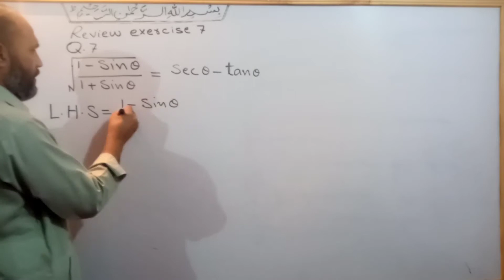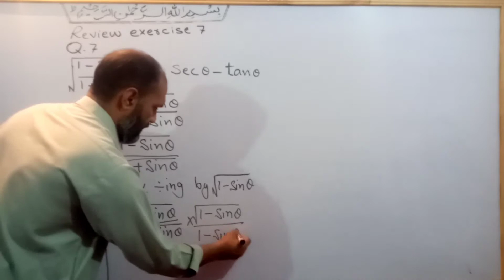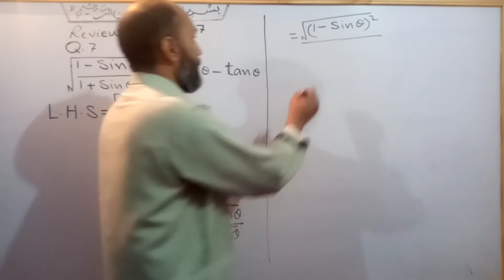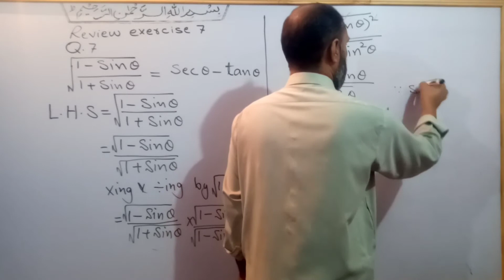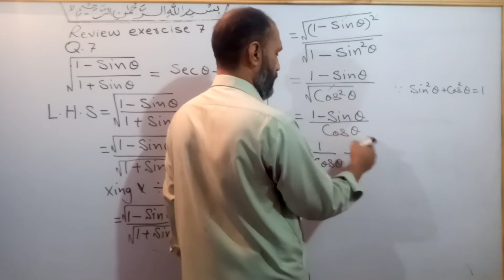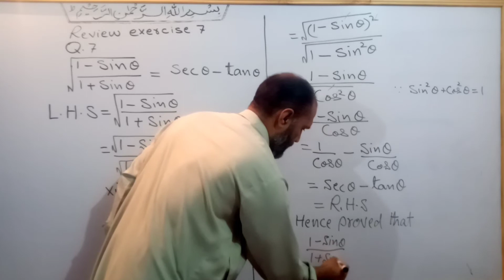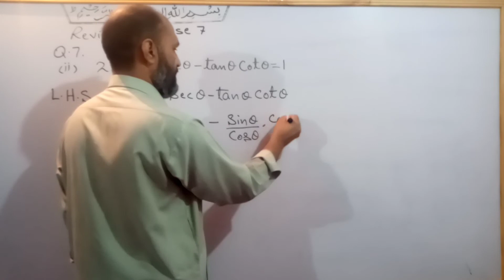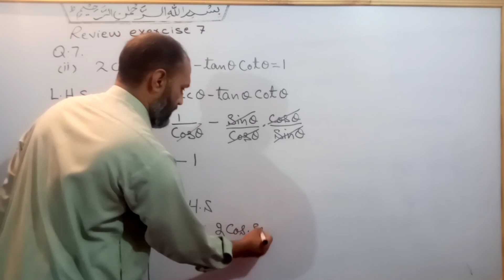Q.7 Review Exercise 7, Class 10 Maths, Trigonometry, Pushto Tutor tech online, KP board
physics 10th All videos in this video the students of class 10 Maths will learn about the solution of question 7 in review exercise 7